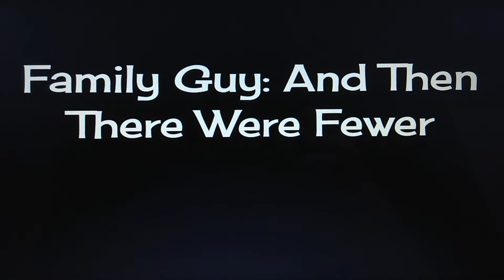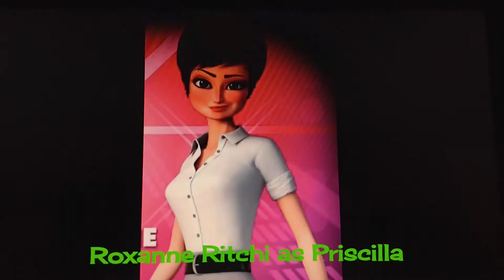Family Guy: And Then There Were Fewer Part 1:Opening Credits/Cliffside Mansion (Read Description)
Note: I am still doing Hero of The Rails. in fact, I will be posting the next part later today, but I wanted to post this first, since I already had it prepared.